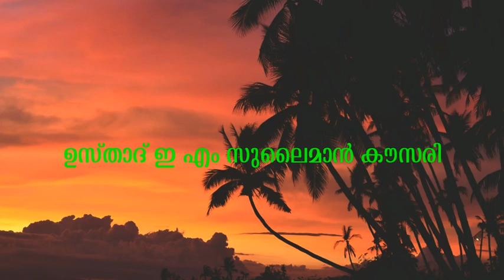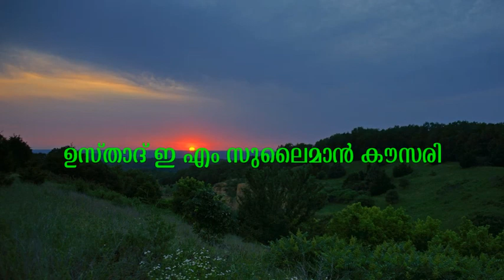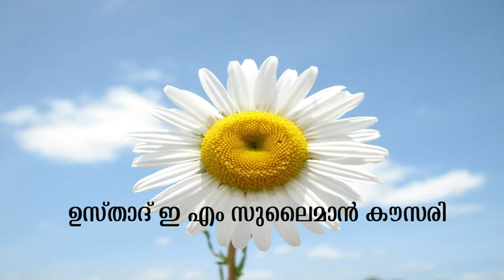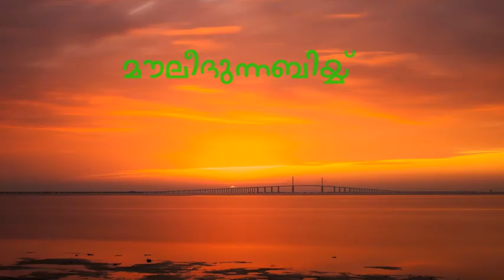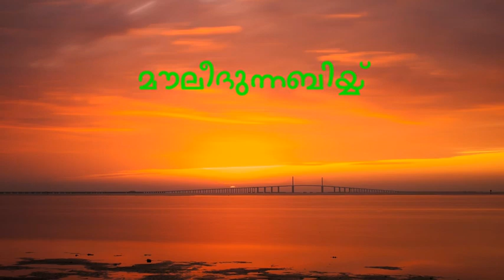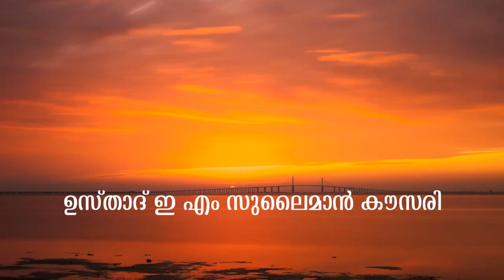മൗലീദുന്നബി (സ) - ഉസ്താദ് ഇ എം സുലൈമാൻ കൗസരി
തഖ്‌വ മസ്ജിദ്
ജുമുഅ ഖുതുബ
കോട്ടയം